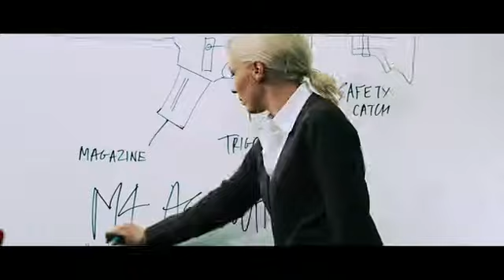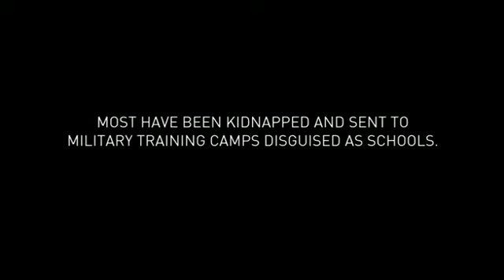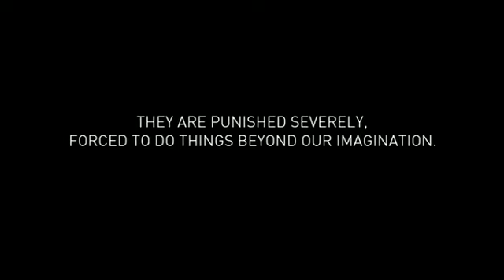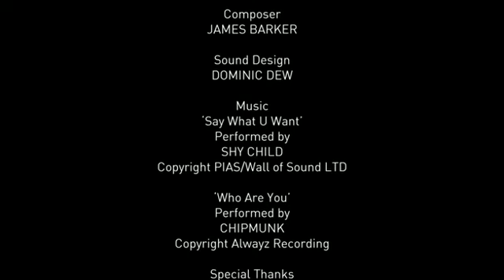War School (Savaş Okulu)